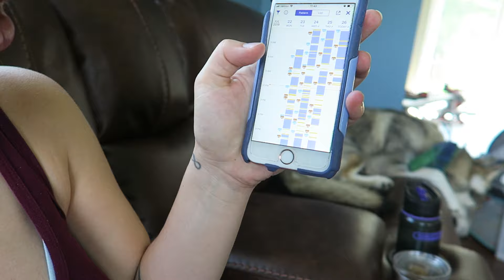BABY BLUES & PREPREGNANCY JEANS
It was a hard week

✨PRODUCTS

*no one asks me to promote products, because lets face it who would? anything i linked above is purely out of my love for the products that i would recommend to my irl friends and family*
🎵MUSIC